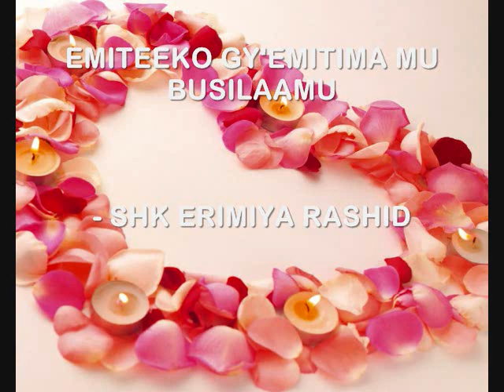EMITEEKO GY'EMITIMA MU BUSILAAMU - SHK ERIMIYA RASHID